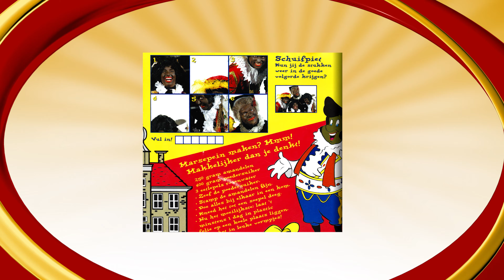LIED: IK BEN EEN STER - MUZIEKPIET (2006) • CD • Clip met oude foto’s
Muziekpiet - Ik Ben Een Ster. Sinterklaasliedje uit 2006 van de CD: De Liedjes van De Club van Sinterklaas 2006.

Tekst:
Ik ben een ster    't Is een ster
Ik ben een ster    Echt een ster
Ik ben de beste vocalitair   Oeh-Oeh...
Altijd geweten dat ik op een dag  Oeh...
Alleen nog maar kleine sterretjes zag Oeh-Oeh-Oeh...

Wat schijn ik ver    Schijnt hij ver
Wat schijn ik ver   Oh zo ver
Je ziet me al van mijlenver  Aah... Aah... Aah...
Ik geniet zowel van al mijn faam  Aah... Aah... Aah...
En Muziekpiet is mijn naam

Toen ik nog maar een heel klein Pie-hietje was
Zong ik al het hoogste lied
En zo was ik altijd in mijn sas
Al waren vaak mijn vriendjes dat niet

Meer dan eens werd er aan me gevraagd
"Muziekpiet hou nou toch een keertje op"
Maar dat kan ik niet, en dat doe ik niet
Ik ga door tot aan de top

 Refrein

Natuurlijk kan ik zo met Idols meedoen
Maar word je daar nou zo gelukkig van?
Ik zing iedereen er zomaar uit
Omdat ik beter zingen kan

En bij het grote feest in Ahoy'
Sta ik daar en zing ik mooi dit lied
Ik ben het hoogtepunt van de show
Met in mijn voorprogramma Coole Piet  Coole Piet: "Dat dacht ik dus niet!"

 Refrein 2x

Tekst en muziek: H. Verwoert
Foto's: Michel Porro / Erik van Wegen
Animaties: Timo Hensen
Illustraties: Piet Voordes
Uitgegeven door: JMP Music.